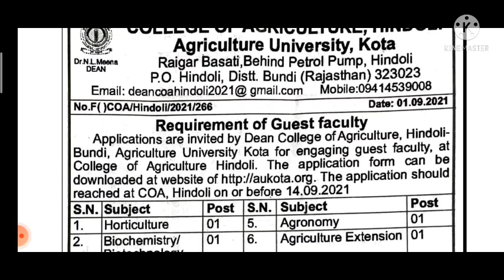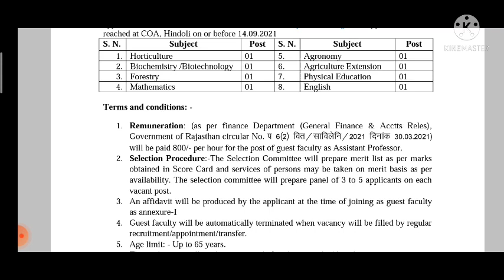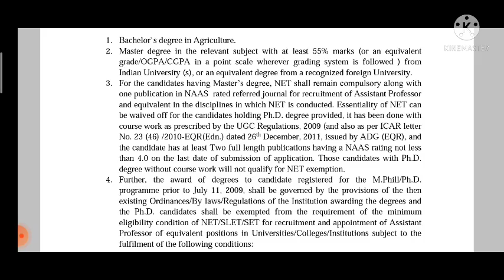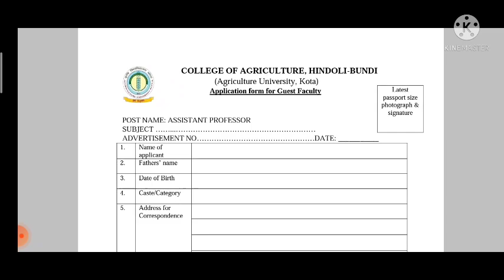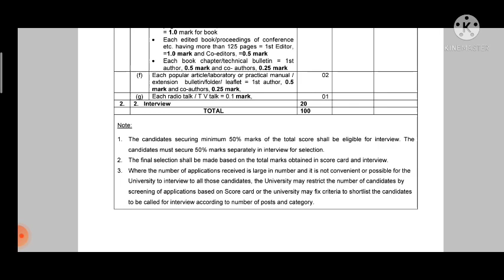Agriculture University Kota || Direct Recruitment || Latest Agri Jobs || No Exam.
Direct Recruitment agriculture University Kota.